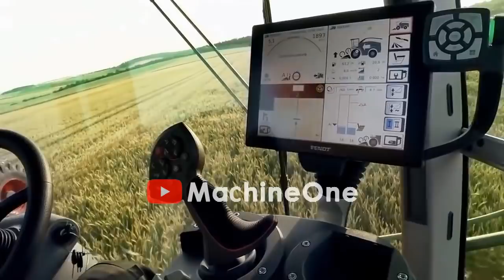The Germans produced the agricultural machine that the whole world was shocked.